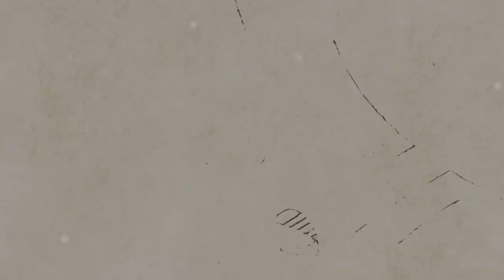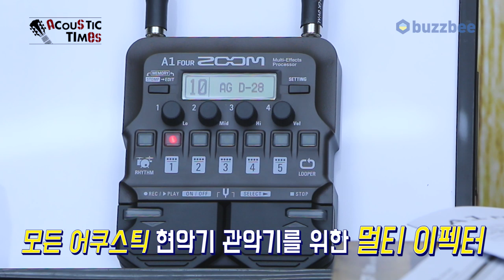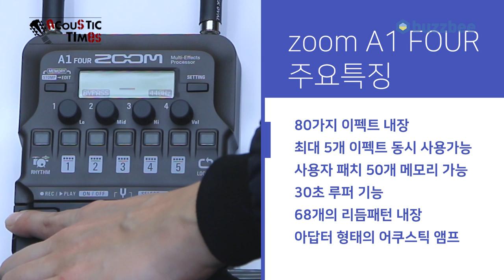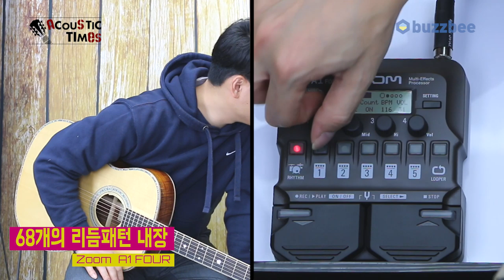Zoom 어쿠스틱멀티이펙터 A1 FOUR